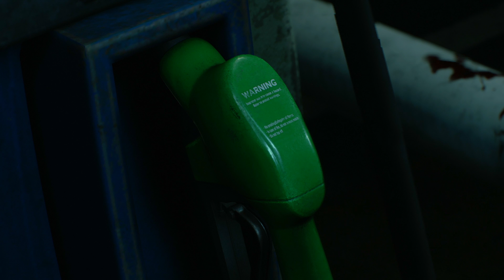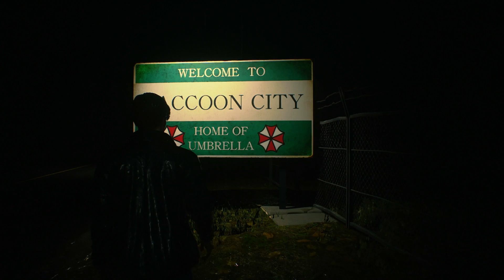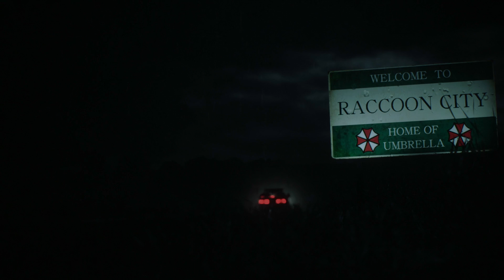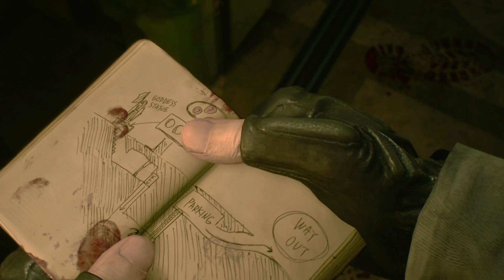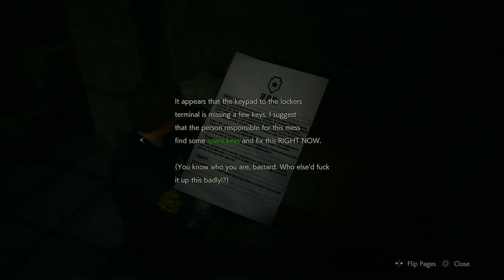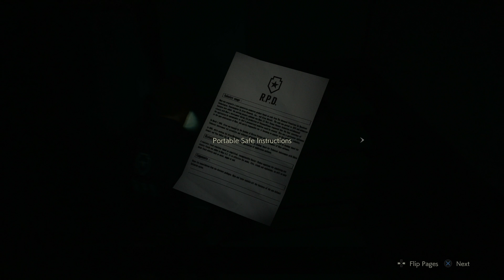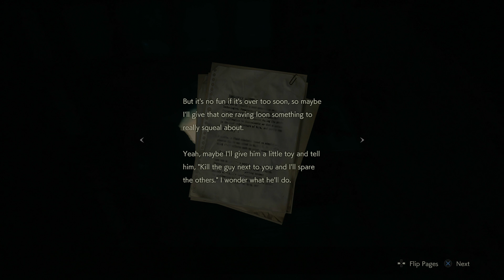Resident Evil 2 [PS4] | Walkthrough # 1 | No Commentary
Resident Evil 2 is a remake of the 1998 game Resident Evil 2 released for the PlayStation. Unlike the original, which uses tank controls and fixed camera angles, the remake features "over-the-shoulder" third-person shooter gameplay similar to Resident Evil 4.

Additionally, the standard difficulty mode allows players to save as often as they'd like inside safe rooms. If the player chooses to play on 'Hardcore' difficulty, players will be required to collect and use a finite number of 'ink ribbons' to save the game's progress, much like in the original game.

As with the original game, the remake of Resident Evil 2 offers the option to play through the main campaign with one of two protagonists, the rookie cop Leon S. Kennedy, or the college student Claire Redfield. Depending on the player's choice, the main story will be experienced with variations in subplots, accessible areas, and obtainable items.

Similarly to the 'Scenario B' feature of the original game, beating the main campaign for the first time unlocks the option to play through a '2nd Run' as the other protagonist. '2nd Run' is a variation of the main campaign which adds additional content to frame the second playthrough as occurring concurrently with the first playthrough. For example, the protagonist in 2nd Run will enter the police station from a different entrance and find several doors already unlocked by the protagonist from the first playthrough. Completing 2nd Run is also required to experience the true ending of the main campaign.